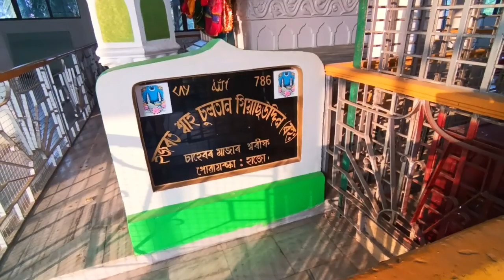poa macca dargah Sharif🤲/Hazarat shah Sultan giyasuddin R.A#hajo#assam#assamesevlogs@eknusVlog123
Poa macca dargah Sharif🤲hajo assam guwahati Hazarat shah Sultan giyasuddin R.A#youtubeindia#youtubevideos🫰

music link 👇
Musician: @iksonmusic